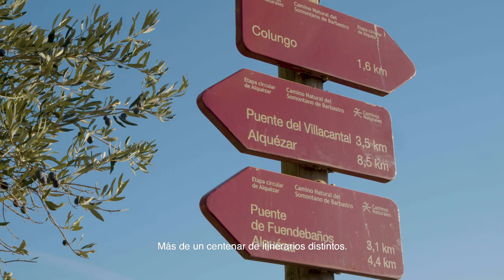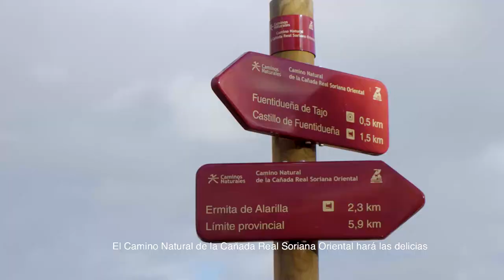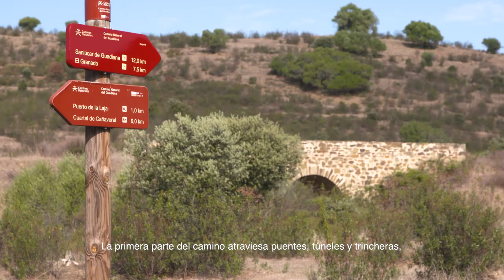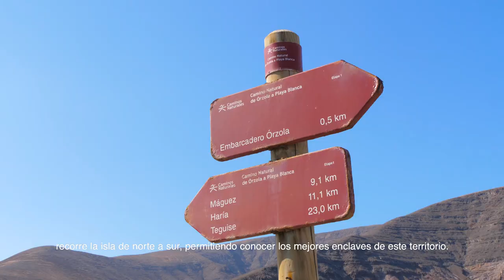Caminos Naturales de España